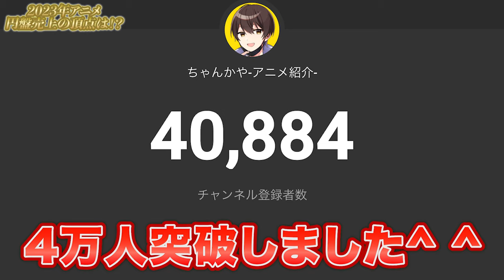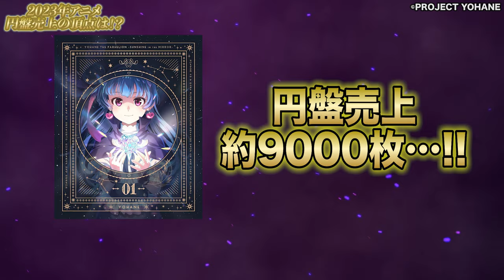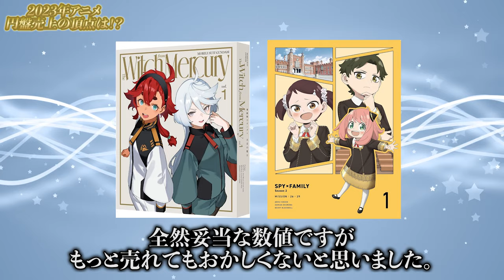【衝撃】2023年アニメ円盤売上ランキングが予想外でヤバすぎる…【おすすめアニメ】【陰の実力者になりたくて！/葬送のフリーレン/薬屋のひとりごと/鬼滅の刃/呪術廻戦/推しの子/転生王女/無職転生】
もしくはTwitter@bakaya09にDMお願いします。